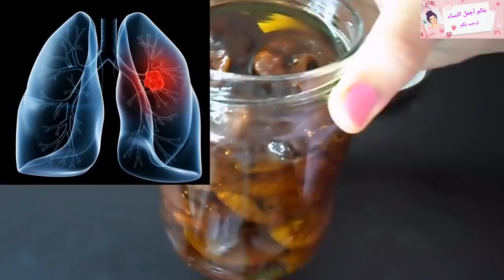وصفة مجربة أقوى من أي دواء تقضي على الكحة وإلتهاب البلعم والسعال الحاد مهما كان شديدا من أول يوم